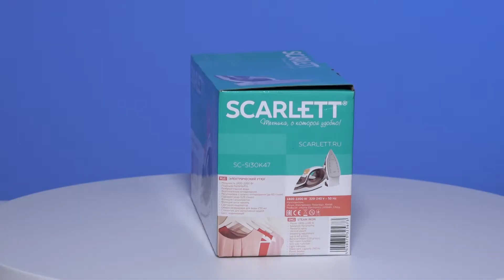SC-SI30K47 Утюг Scarlett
Утюг Scarlett SC-SI30K47, выполненный в коричневом цвете, оснащён подошвой с керамическим покрытием KeramoPro, которая обеспечивает отличное скольжение и бережное отношение ко всем видам тканей. Максимальная мощность 2200 Вт позволит в считанные минуты справиться даже с тканями со сложной фактурой, а различные температурные режимы помогут выбрать оптимальный для того, чтобы самые деликатные ткани выглядели после глажения идеально. В режиме парового удара создает 120 грамм пара в минуту, расправляя даже самые непослушные складки. Функция вертикального отпаривания позволяет привести вещи в безупречный вид, не снимая их с вешалки. Легко ухаживать за утюгом позволит функция самоочистки, а система ANTI-CALC защитит от накипи и продлит срок его службы. Оптимальный вес способствует разглаживанию неровностей без излишней нагрузки на руки, а узкий носик позволяет идеально отгладить даже самые труднодоступные места.